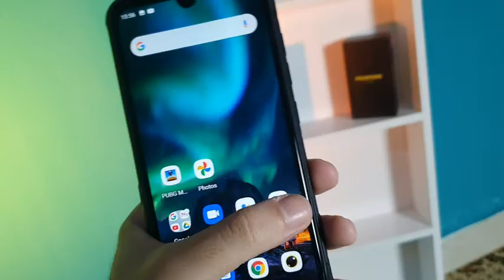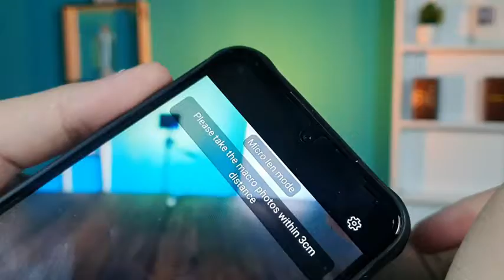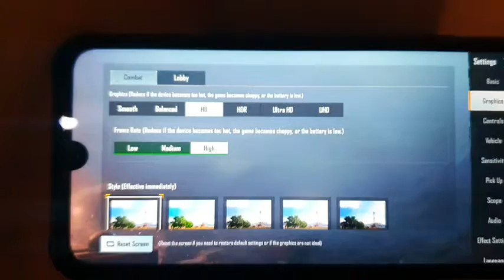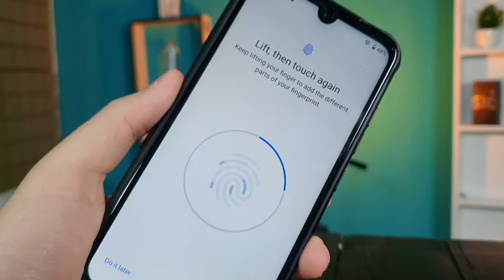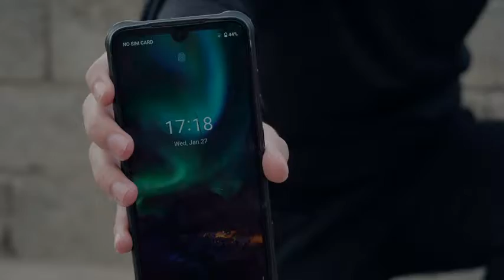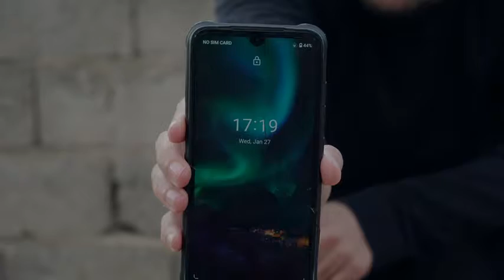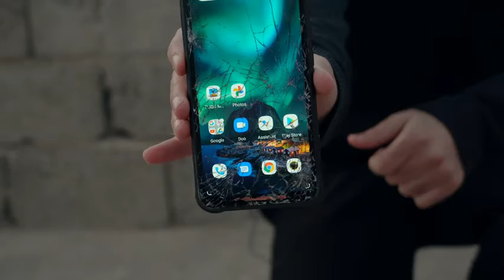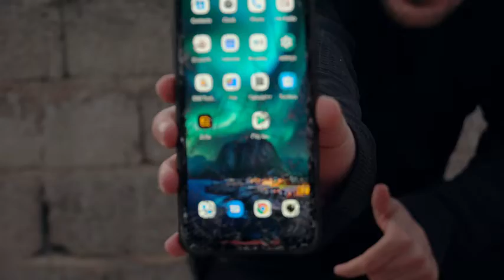ئەم مۆبایلە دژە شکانە و ناسوتێت بەنڕخێکی زۆر هەرزان!! دوای ٦٠ جار بەردانەوە بزانە چی لێهات😲